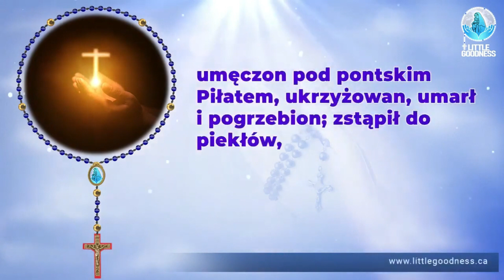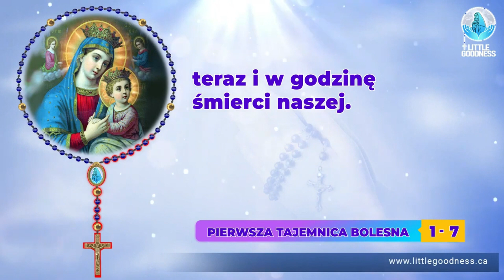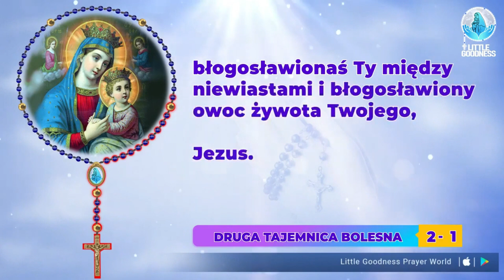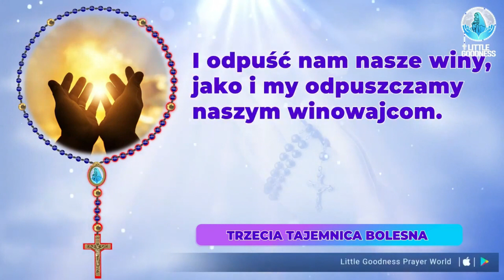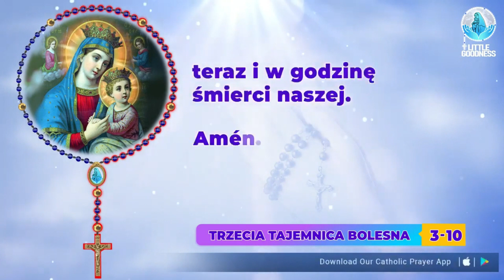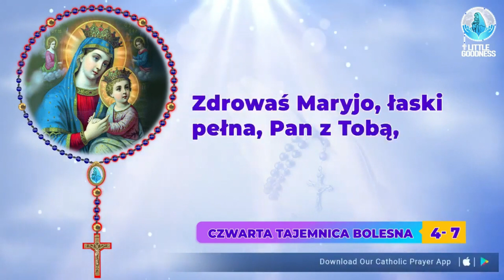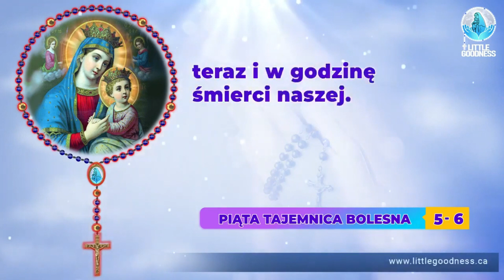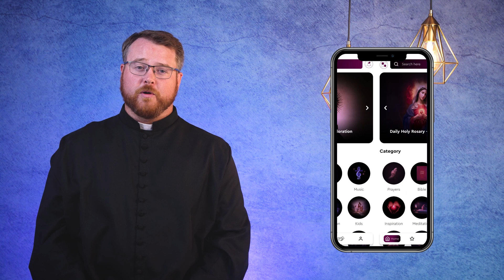Różaniec Święty 🙏🏻 piątek🙏🏻 December 8, 2023🙏🏻 Tajemnice Bolesne Różańca Świętego 🙏🏻 Polish Rosary